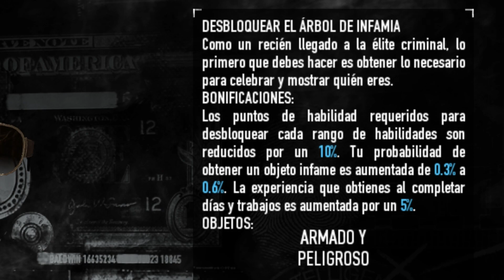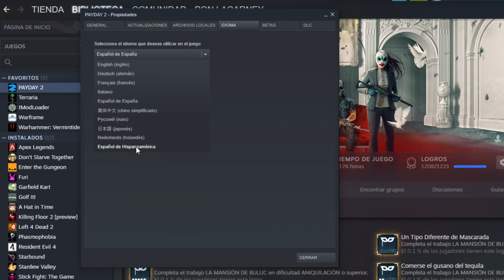[PAYDAY 2] Todo lo que trajo el Parche 200 + Mansión de Buluc DLC/Bundle ¿Vale la Pena?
Ta weno

Me demoré tanto haciendo el video que salió un nuevo Bundle que trae TODO lo relacionado a la campaña del Silkroad, los 14 DLC desde cruzando la frontera hasta los ultimos DLC que incluyen la mansión de Buluc y sus DLC similares

0:00 Intro
0:36 Infamia 3.0
3:48 Cambios Varios
4:49 Mansión de Buluc
8:50 Gunslinger Weapon Pack
14:08 Tailor y Color Pack 3
16:16 Final

Canciones/Videos usados